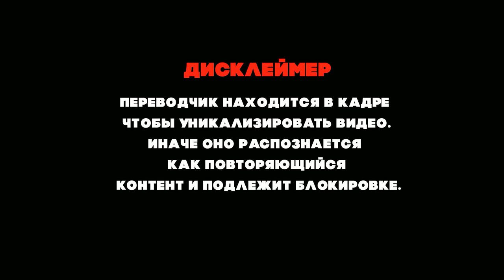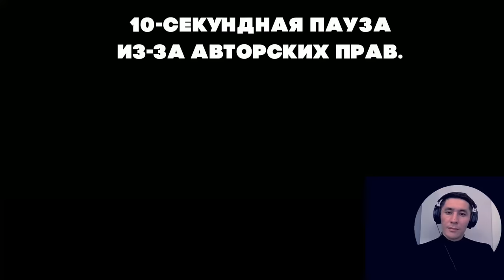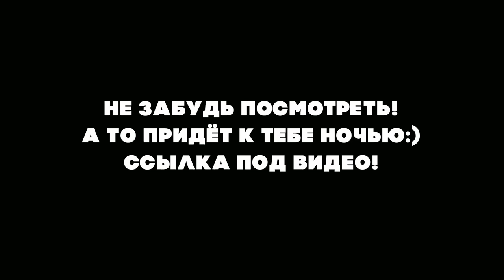ОНА НЕ ВЕРИЛА ЧТО ОН ЛУЧШИЙ | ПЕРВАЯ РЕАКЦИЯ ПРЕПОДАВАТЕЛЯ ПО ВОКАЛУ НА ДИМАША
Подписываемся на Фрейю!

Поблагодарить:
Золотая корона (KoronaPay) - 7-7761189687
Благодарю!😊

Всех люблю:)